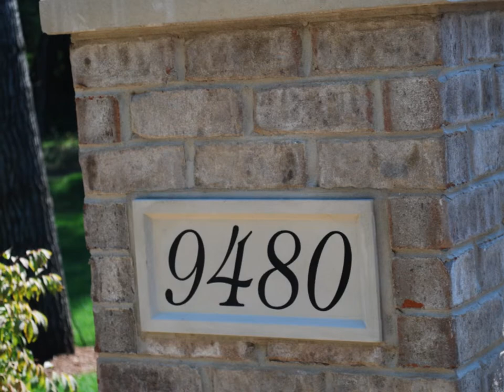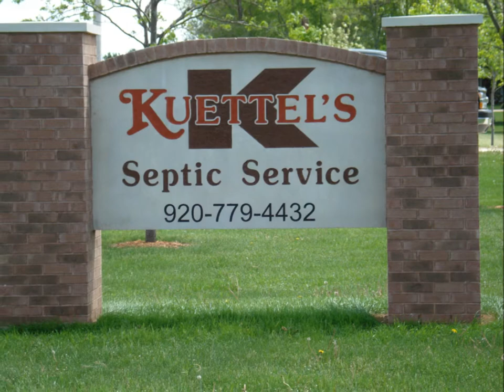Tri-Stone Architectural Cast Stone Photo Show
Tri-Stone, Inc. manufactures cast stone products, such as: fireplaces, shower bases, address stones, balustrades, fountains, planters, and benches. A few of them are shown in the video- Enjoy!